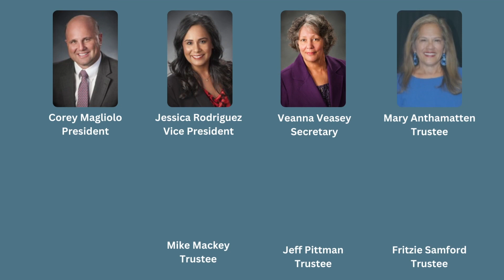School Board Recognition Month in DISD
School Board Recognition Month 2023